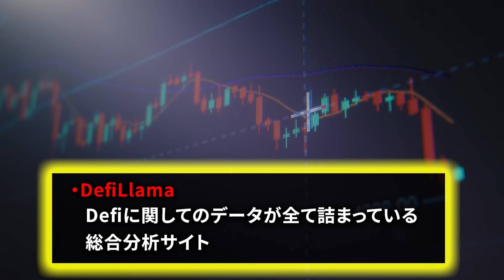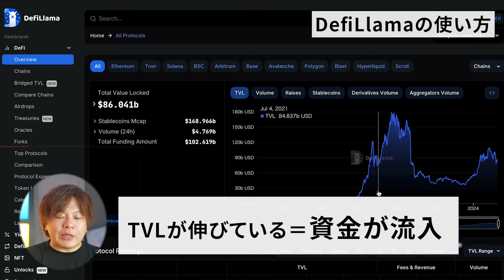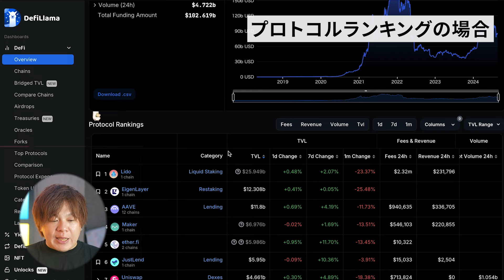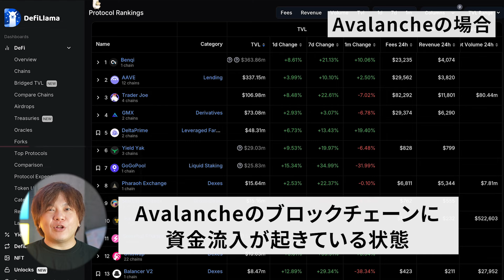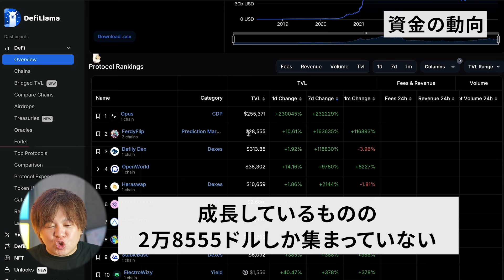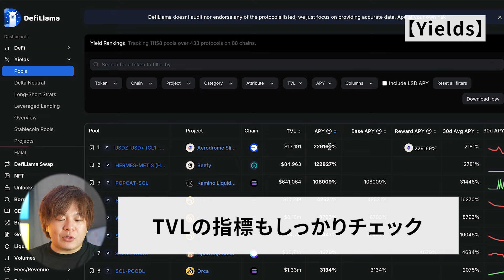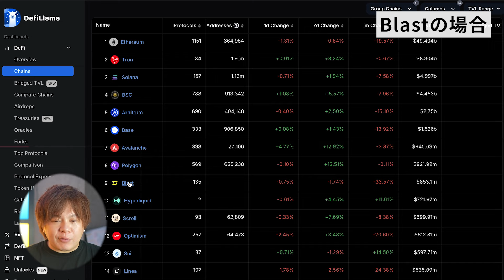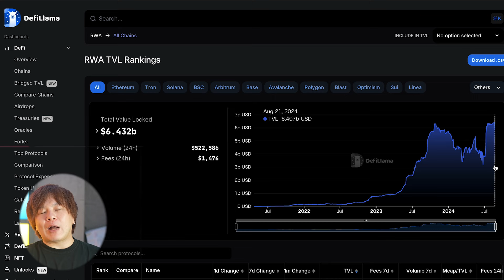【DefiLlama】暗号資産のプロが実際に使用するDeFi分析ツールの使い方を解説します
※ご利用は自己責任でお願いします。当チャンネルでは損害等の責任は負いかねます。
当チャンネルは投資、利用を推奨するものではないです。必ずご自身の判断で自己責任でご利用ください。

ブロックチェーン・仮想通貨についてどこよりもわかりやすく解説します！

免責事項
・本動画は情報提供のために作成されたものであり、暗号資産や証券その他の金融商品の売買や引受けを勧誘する目的で使用されたり、あるいはそうした取引の勧誘とみなされたり、証券その他の金融商品に関する助言や推奨を構成したりすべきものではありません。
・本動画にて発信された情報や意見は、当社が信頼できると判断した情報源から入手しておりますが、その正確性、完全性、目的適合性、最新性、真実性等を保証するものではありません。
・本動画上にて発信された一切の情報に起因し又は関連して生じた損害又は損失について、当社では一切の責任を負いません。暗号資産にはハッキングやその他リスクが伴いますので、ご自身で十分な調査を行った上でのご利用を推奨します。